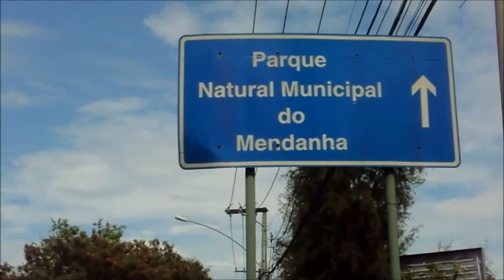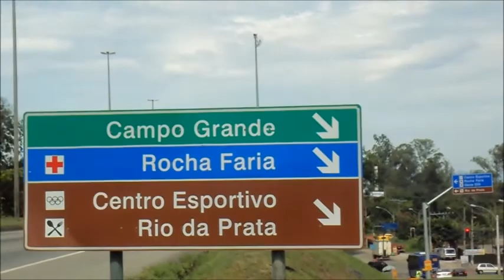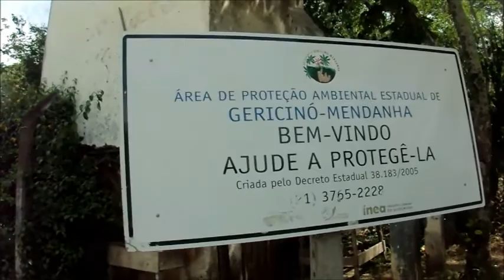Último giro do ano 2014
Realizado nessa última 4ᵃ feira do ano dia 31 Dez 2014...Onde fiz um pedal do Campo dos Afonsos x Mendanha x Afonsos dando 50 Km onde fiz um agradecimento a Deus e uma homenagem ao meu saudoso Pai. Conheça o melhor Blog de Corridas de Rua